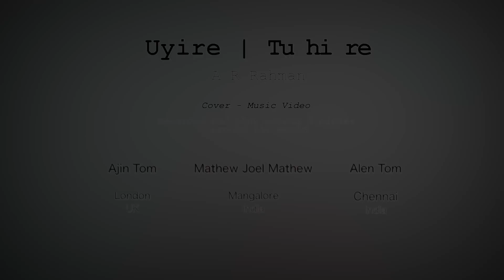Tu Hi Re | Uyire (AR Rahman) - Distant Collaboration | Cover by Mathew, Ajin, Alen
Here's a music video recorded and shot across 3 different cities around the world, by Ajin Tom (London-UK), Alen Tom (Chennai-India) and Mathew Joel Mathew (Mangalore-India).
Hope you enjoy our rendition of this beautiful song 'Tu Hi Re' by AR Rahman. Please do watch in HD and listen in headphones for best experience!

Vocals - Mathew Joel Mathew
Violin - Alen Tom
Music Video Production, Piano, iPad (GeoShred), Audio mix & Mastering - Ajin Tom

Camera - Dr Pruthviraj, Aniruddhan MV
Field Assistant - Naveen Rao

Special thanks to Centre for System Design(NITK) and Centre for Digital Music(QMUL) for providing us resources to carry out the recordings.